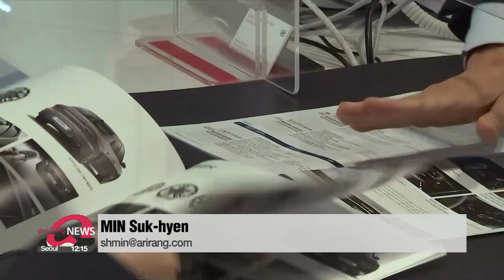S. Korean gov't to give more than US$ 10 bil. of support for pandemic-hit businesses ...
S. Korean gov't to give more than US$ 10 bil. of support for pandemic-hit businesses: Finance Minister

홍남기 "초과세수•기정예산으로 12.7조원 이상 규모 민생대책"

The South Korean government plans to draw up almost 11 billion U.S. dollars for measures to support small business owners and sectors hit by the pandemic.
The measures will target those areas that have not previously received compensation.
Finance Minister Hong Nam-ki has announced additional plans to help people's livelihoods in the pandemic-hit economy.
More than 10 billion U.S. dollars of support was discussed during a policy meeting early Tuesday morning.
The funds will be drawn from excess tax revenue collected this year and from the state budget.
Hong specifically pinpointed areas where the money would be used.

"The 10-point-7 billion dollars plus alpha measure will include... business support for losses due to COVID-19, employment support for vulnerable groups... and efforts to stabilize prices and support disease prevention measures."

The government will provide 9 billion dollars of tailored support for businesses that have suffered losses due to the pandemic.
Most of it will be injected into sectors that have previously not been covered by the state compensation scheme.
This means travel agencies and lodging facilities can now get some of the financial support they need, including subsidies and low interest loans.
The latest measures will also include ways to stabilize inflation and support virus prevention efforts, with plans such as expanding the workforce at COVID-19 health centers.
Hong also said that the government plans to extend a cut in the consumption tax on car purchases by another six months to boost domestic demand.

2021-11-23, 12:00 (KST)